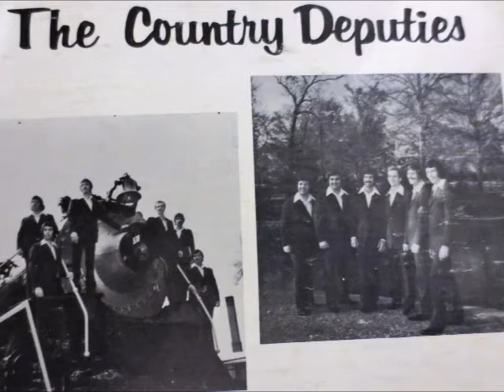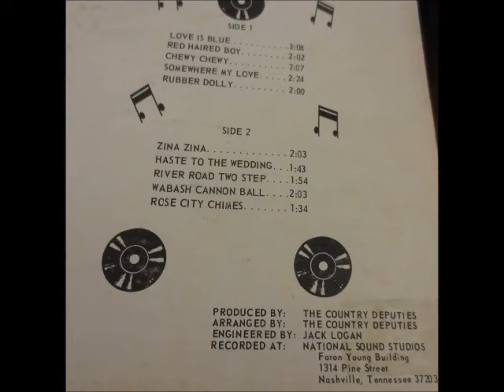Faron Young's Country Deputies - Somewhere In Love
Faron Young Prestents The Country Deputies track 04
- requested by shuffle877 -